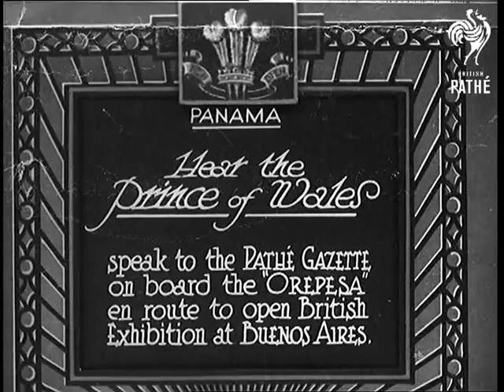Hear The Prince Of Wales (1931)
Full title reads: "Panama. Hear the Prince of Wales speak to Pathe Gazette on board the 'Orepesa' en route to open British Exhibition at Buenos Aires."

Panama, Central America.

Prince Edward, Prince of Wales (later King Edward VIII, Duke of Windsor) and Prince George, Duke of Kent speak with ship's captain while on board the Orepesa. Both Princes ask about the route and talk about the British Exhibition they are to open in Argentina.
 FILM ID:761.31